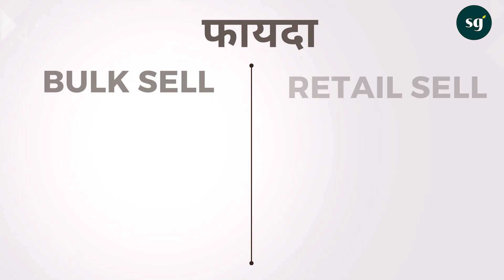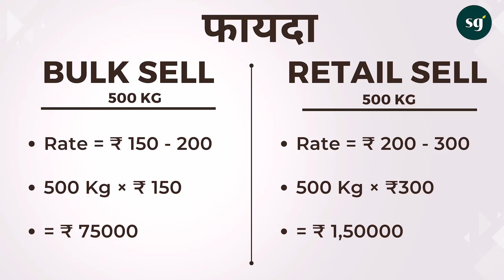Investment and Profit in Mushroom Farming | मशरूम की खेती में निवेश और लाभ.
अगर आप मशरूम खेती में निवेश और लाभ के बारे में जानना चाहते हैं, तो यह वीडियो आपके लिए है। जानिए कैसे करें मशरूम खेती में निवेश और प्रॉफिट की रचना।
 अपने घर पर आसान तरीके से SkillGati के साथ बकरी पालन व्यवसाय चालू करना सीखे।⭐ भाग लेने के लिए निचे दिए लिंक पर क्लिक करे। 👇👇
"ऑयस्टर मशरूम खेती AtoZ Online ट्रैनिंग" के लिए "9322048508" पर WhatsApp कीजिये।
Learn about goat farming business from our ""Mushroom Farming Online Course"".